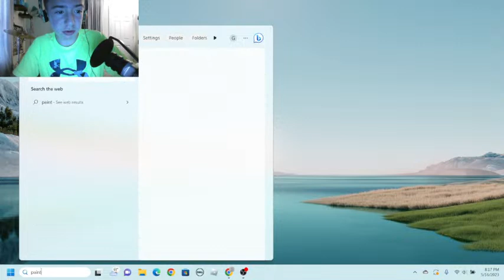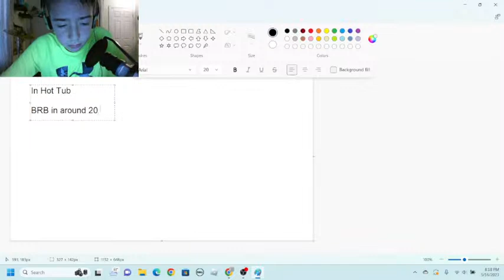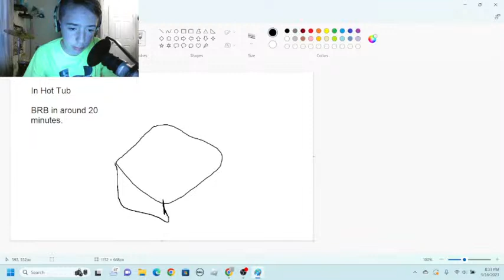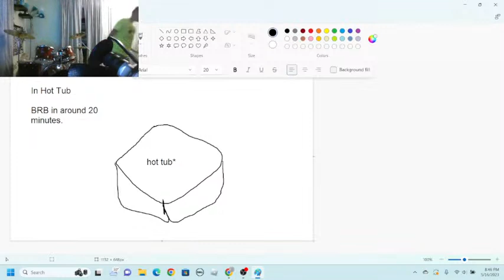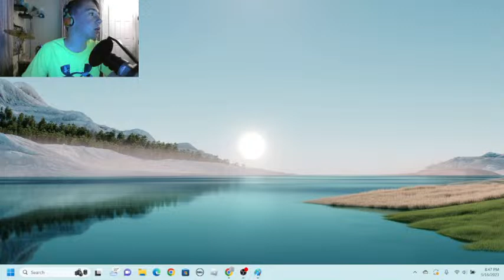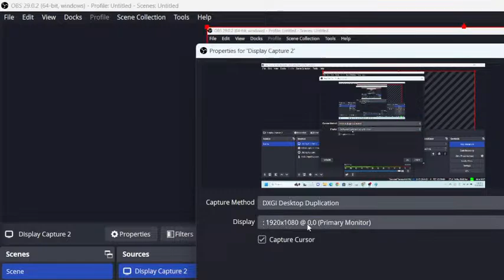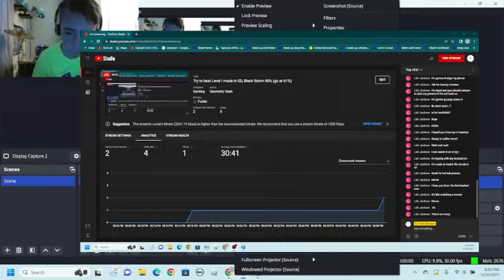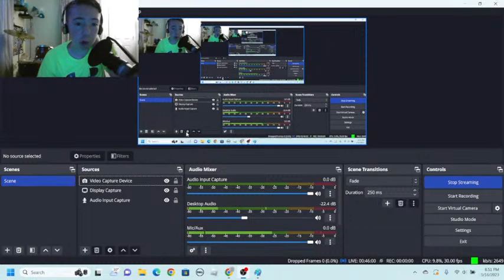Try to beat Level I made in GD, Black Storm 90% (go at 61%)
level completion process